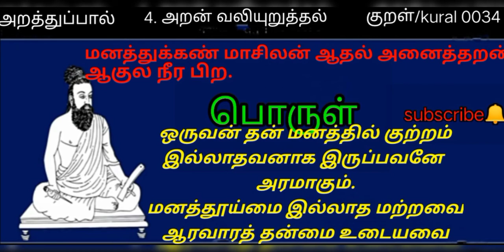தினம் ஒரு திருக்குறள் | thinam oru Thirukkural